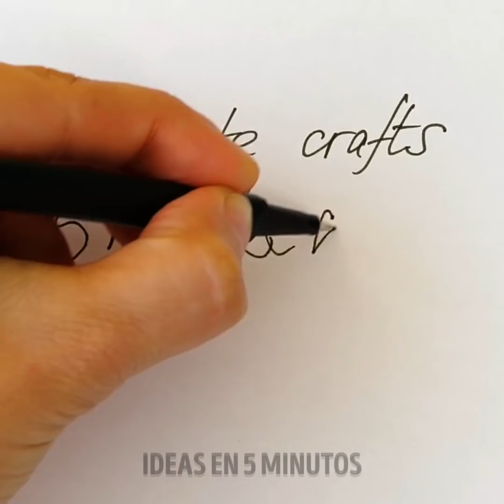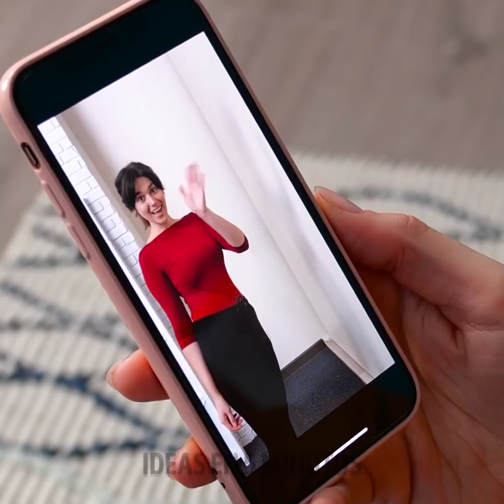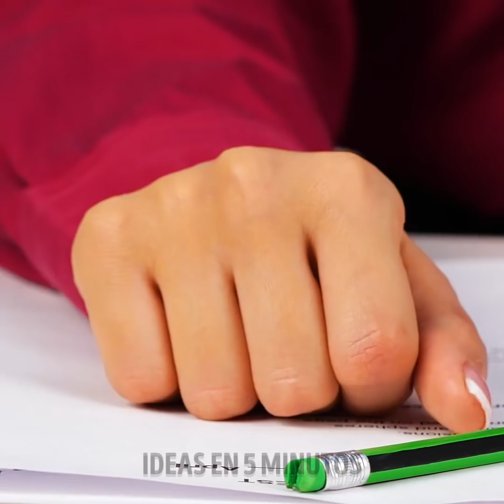INCREÍBLES TRUCOS CON EL CUERPO HUMANO QUE NO SABÍAS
Si estás aburrido y quieres hacer actividades divertidas, te invitamos a ver este video. Aquí te mostraremos algunos trucos que se pueden hacer con el cuerpo humano. Diviértete mirando todas estas cosas curiosas que podemos hacer con nuestro cuerpo, aprende algunas de estas actividades e impresiona a tus amigos, primos o niños más pequeños de tu familia.

En el video de hoy te mostraremos muchos trucos que puedes utilizar para entretenerte con tu familia en cualquier momento. Intenta girar el pie en el sentido de las agujas del reloj mientras dibujas un número 6. Te sorprenderás con el resultado. Trata de tocar tu cabeza con la mano derecha y haz un círculo con la otra mano. O intenta rotar tus manos en 2 direcciones. ¿Puedes tocarte el antebrazo con el pulgar? ¿Cuántos trucos lograste hacer? Diviértete desafiando a tus amigos a hacer estos trucos.

MARCAS DE TIEMPO:

00:07 - No se puede dibujar un número 6 y girar el pie en el sentido de las agujas del reloj
01:53 - Pulgar al antebrazo
04:22 - Intenta apoyarte contra la pared
07:02 - Descubre tu altura con los brazos.
08:55 - Intenta girar tu cuerpo sin tirar tu zapato